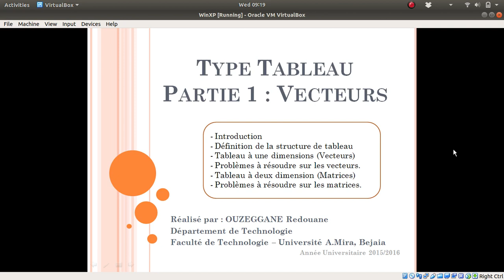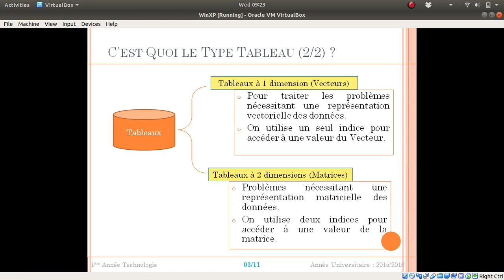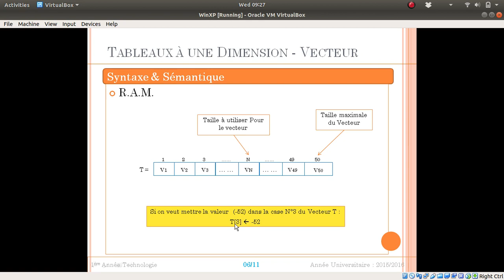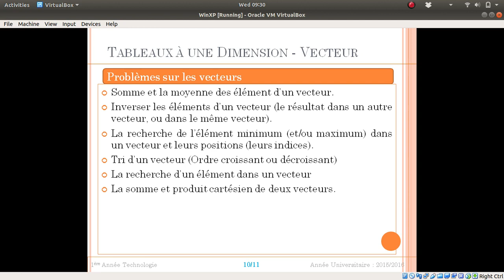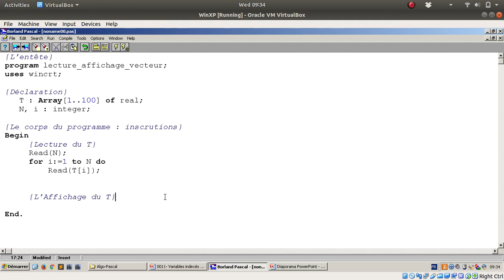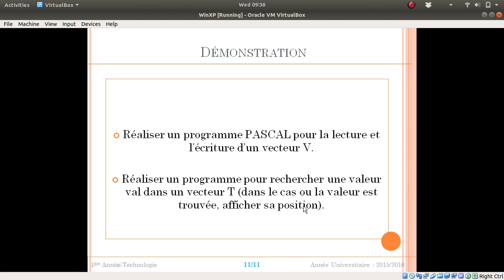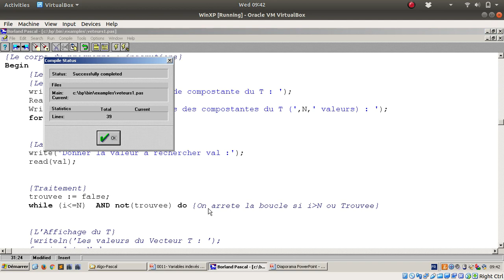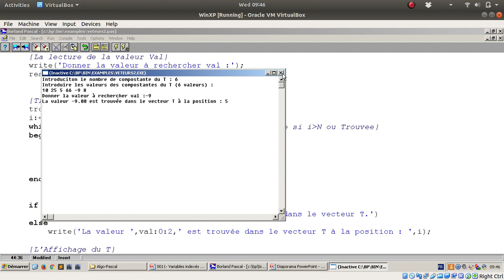Cours 10 - Strcuture de données Tableaux : Vecteurs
Dans ce cours, le type Tableaux, et spécifiquement les Tableaux à une dimension, à été présenté :
- Notions de bases
- Comment déclarer un vecteur
- Comment lire un vecteur
- Comment afficher un vecteur
- Quelques problèmes liés aux vecteurs
- deux exmples sur les vecteurs :
              -      lecture et affichage de Vecteur
              -      recherche d'une valeur dans un Vecteur et sa position.

Thanks.